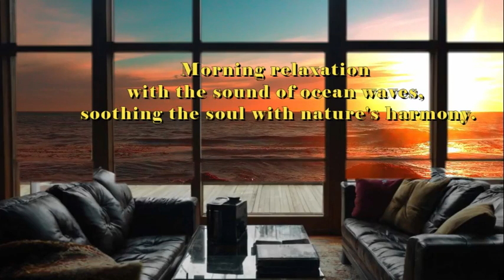Morning relaxing music with the sound of ocean waves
🌅 Morning Relaxing Music with the Sound of Ocean Waves 🌊 | Perfect for Meditation, Study, and Relaxation

Start your day with peace and tranquility with our "Morning Relaxing Music with the Sound of Ocean Waves." This soothing blend of calming melodies and gentle ocean waves is perfect for meditation, study, yoga, or simply unwinding. Allow the natural sounds to transport you to a serene beach, where the worries of the day melt away, and your mind can find clarity and focus.

✨ Why You'll Love This Video:

Stress Relief: Perfect for reducing stress and anxiety.
Focus & Concentration: Ideal background music for studying or working.
Sleep Aid: Helps in achieving a deep and restful sleep.
Meditation & Mindfulness: Enhances your meditation sessions.
Yoga & Exercise: Complements your yoga practice or light exercises.
📌 Timestamps:
00:00 - Introduction
00:30 - Ocean Waves Begin
01:00 - Soft Morning Melodies
15:00 - Deep Relaxation Phase
30:00 - Full Immersion in Nature
1:00:00 - Gentle Conclusion

Soft ocean waves sounds by kapilkant --